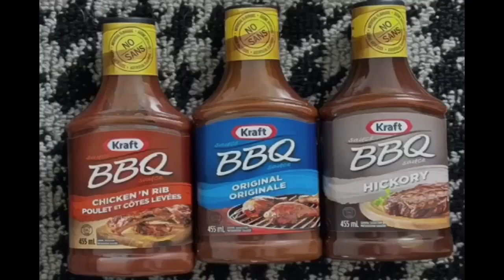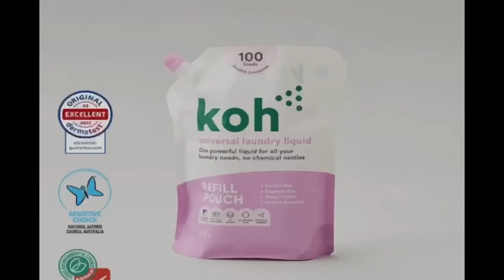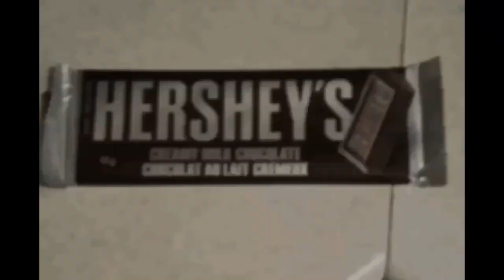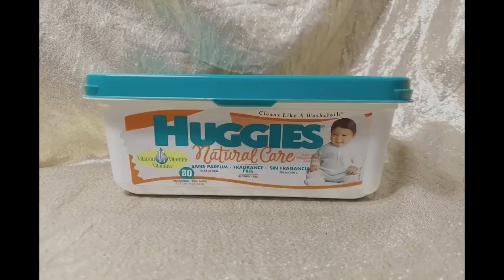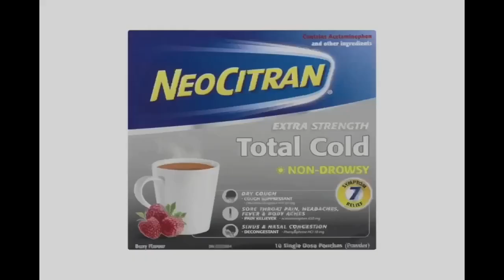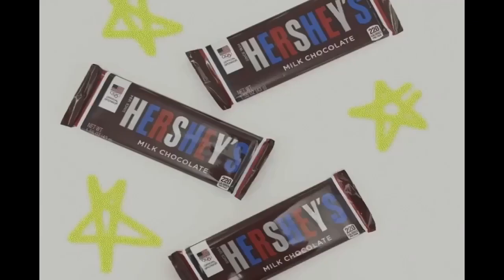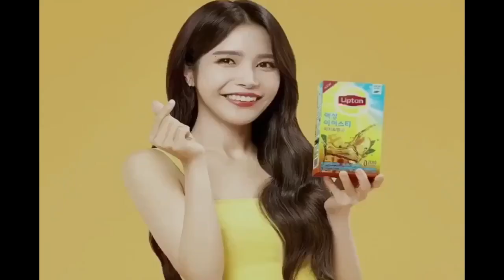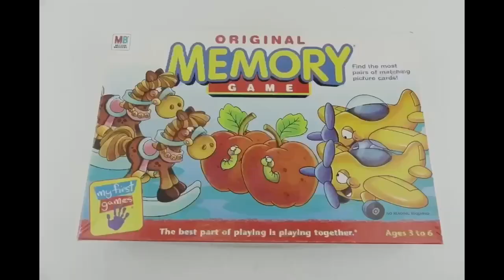Alexandria McDonough YTV Commercials 2000s List September, 13, 2024 #2